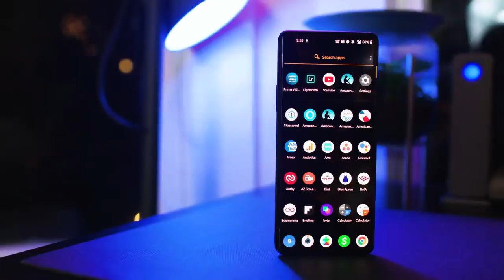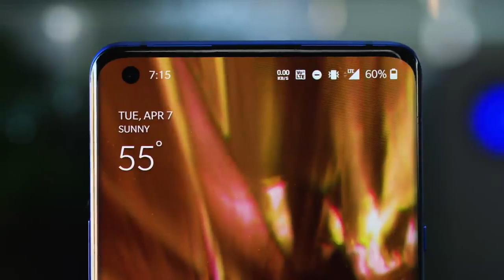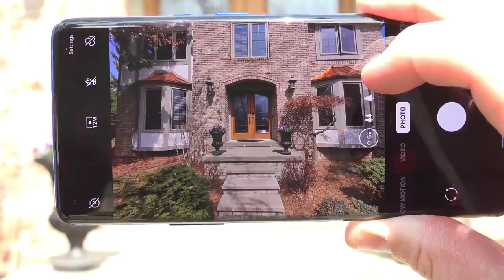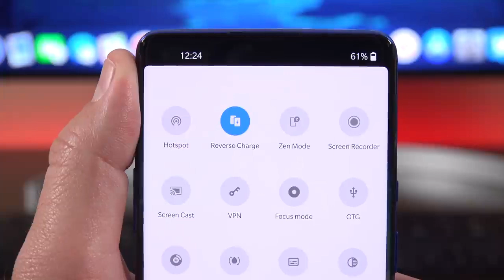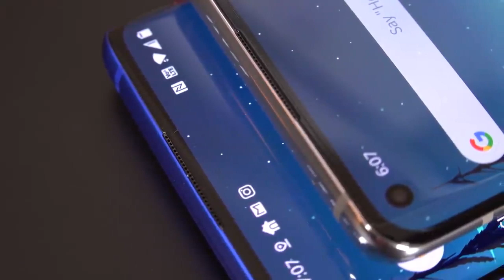Oneplus 8 | Oneplus 8 Pro - Hands on | Comparison | All Details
Oneplus launched their new smartphones in Oneplus 8 Series - Oneplus 8 and Oneplus 8 pro. In this video, we are going to talk about Oneplus 8 specs, Oneplus 8 pro specs and features. we will know about Oneplus 8 pro price and Oneplus 8 pro launch date in india. We will also know about Oneplus 8 lite processor, Oneplus 8 camera, Oneplus 8 pro camera and Oneplus 8 pro display. You will get Oneplus 8 pro official video and Oneplus 8 pro unboxing soon. Oneplus 8 vs Oneplus 8 Pro